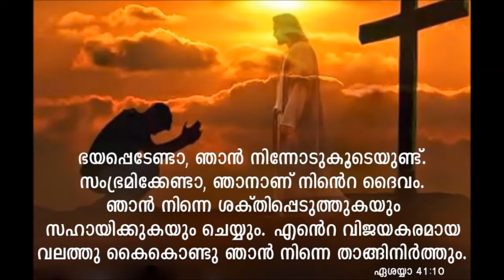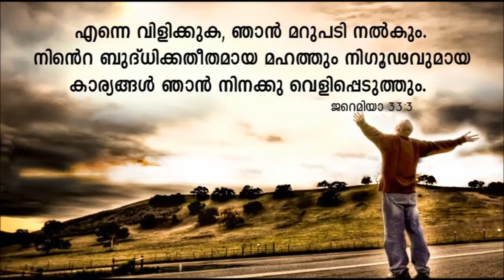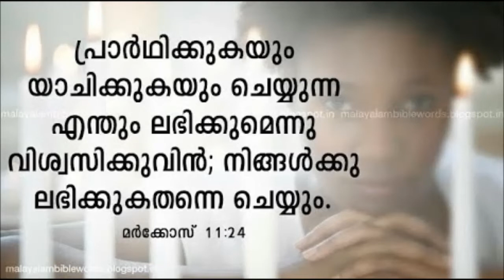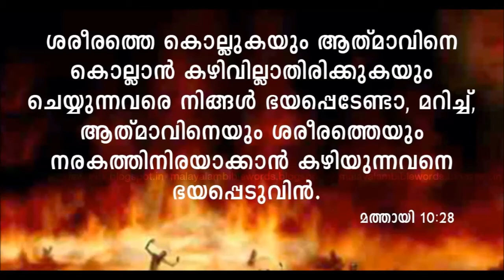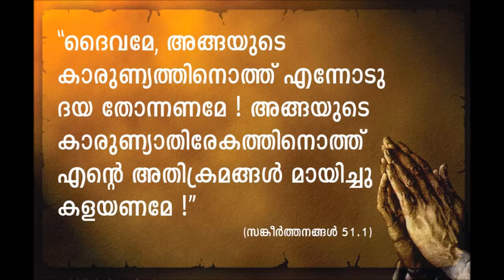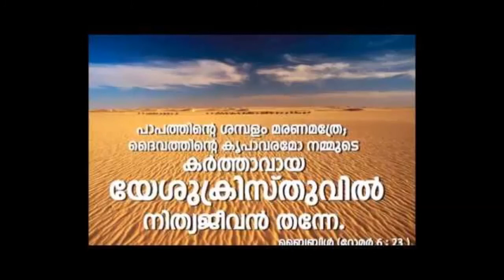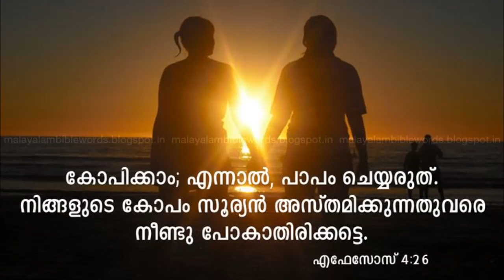Enthu Kandu Ithra Snehippan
Manu Santhakumar